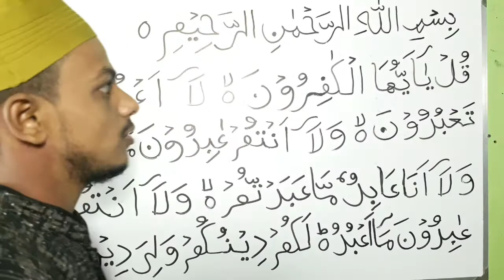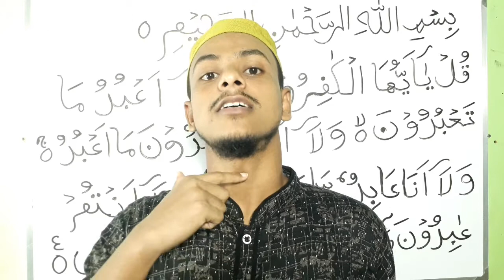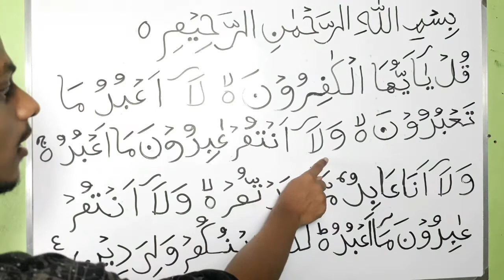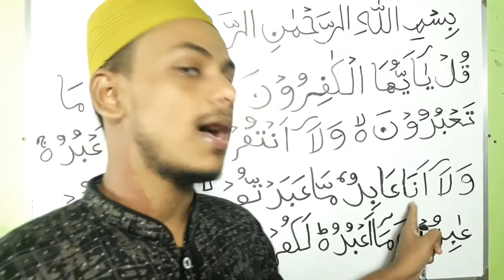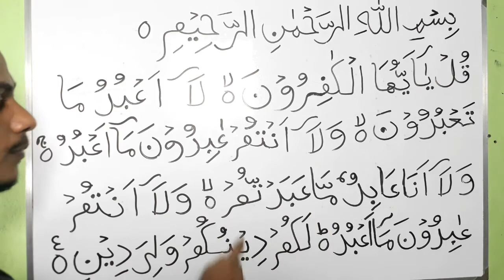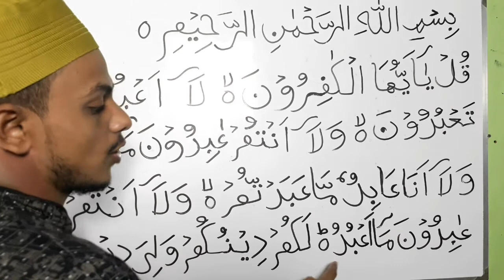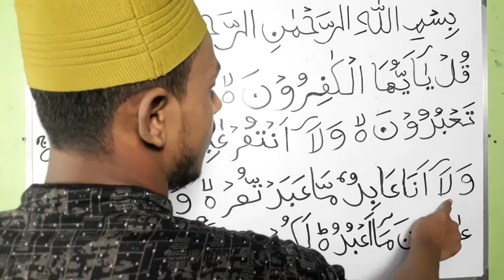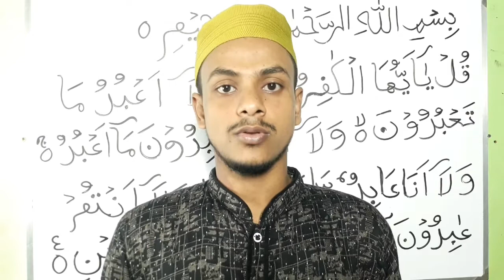নামাজ পড়ার জন্য সূরা মুখস্থ | পর্ব ৭ | সূরা কাফিরুন সহিহ শুদ্ধকরে শিখি | Sura Kafirun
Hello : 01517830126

Sura ikhlas,Suratul ikhlas shikkha,Shih shuddho kore dura shikkha

Amir Hossain